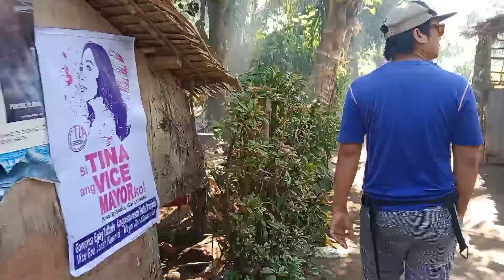MAHIRAP MASAKIT PAG NAKIKITA MONG WALANG MAKAIN ANG ANAK MO